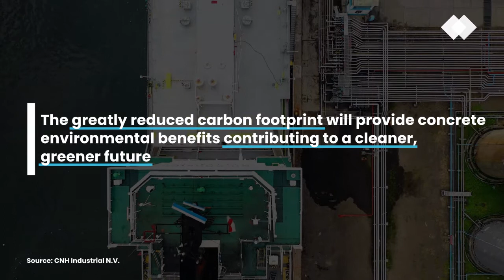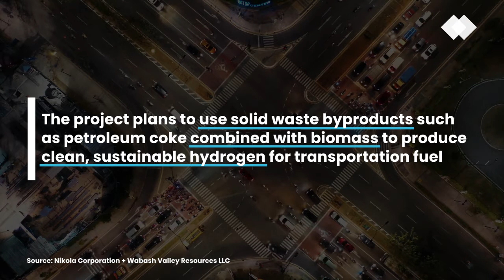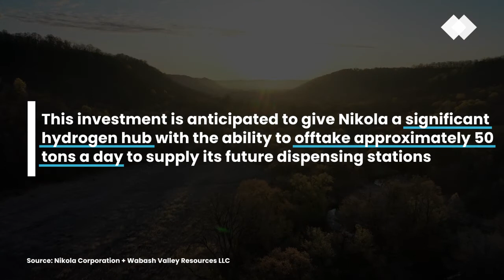Top 5 Fuel Cell & Hydrogen Stories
Bringing you the latest stories to enhance your understanding of the industry while charging your fuel cell knowledge!

Episode company breakdown:

00:00 - Let's get started!
00:06 - #05 - Hyzon
00:28 - #04 - CNH Industrial N.V.
00:45 - #03 - Statkraft
01:11 - #02 - Ballard Power Systems
01:34 - #01 - Nikola Corporation + Wabash Valley Resources LLC

1. Nikola Invests $50 Million in Wabash Valley Resources to Produce Clean Hydrogen in the Midwest for Zero-Emission Nikola Trucks

2. Ballard Announces Follow-On Order From New Flyer for Fuel Cell Modules to Power 20 Buses in California

3. Norweigan Companies to Provide World’s First Hydrogen-Powered Cargo Ship With Green Hydrogen

4. Behind The Wheel: An Electrifying Partnership – CNH Industrial And Nikola Corporation

5. Road Warrior: Hyzon Motors Passes Durability Test for Australian Mining Company, Delivering the World’s First Hydrogen-Powered Coach Fleet